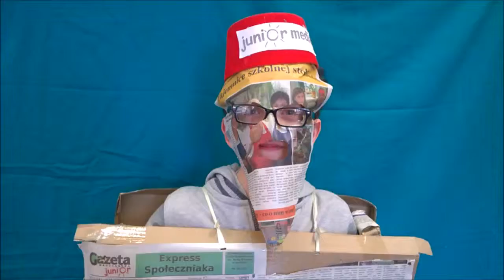Maciej Mika z gazetki "Express Społeczniaka" poleca Junior Media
#3 wyzwanie juniorlab - spot reklamowy